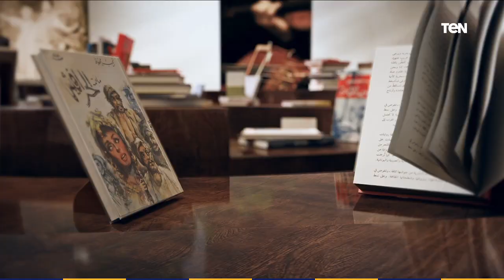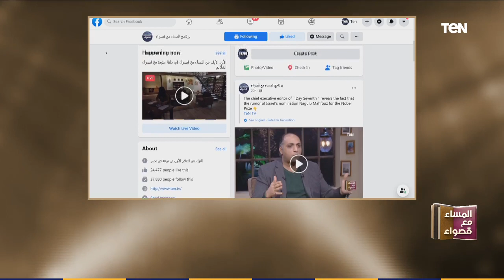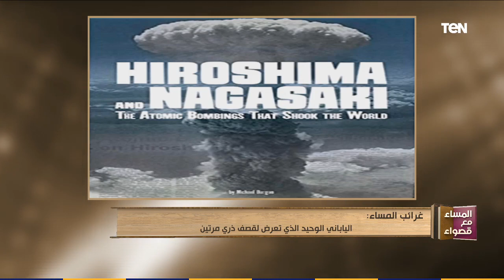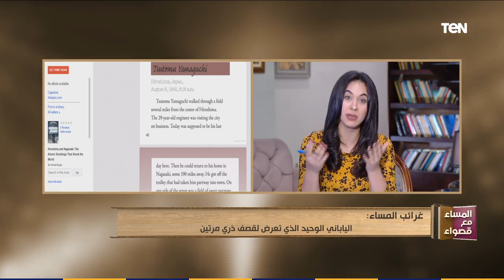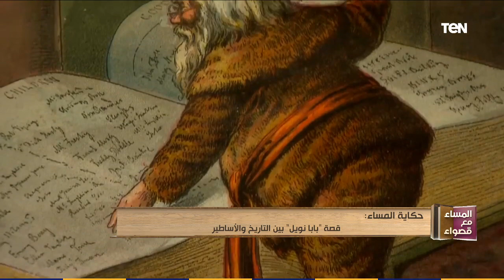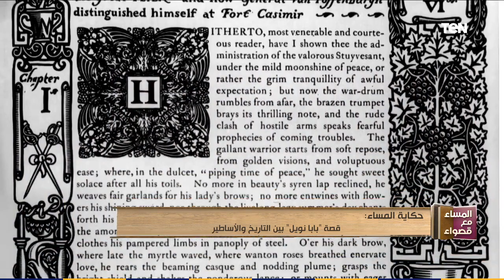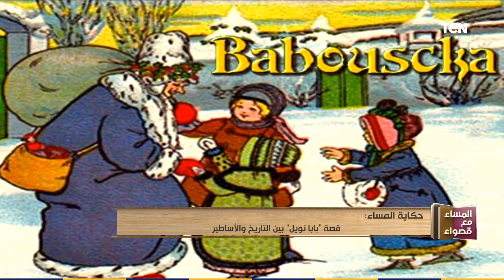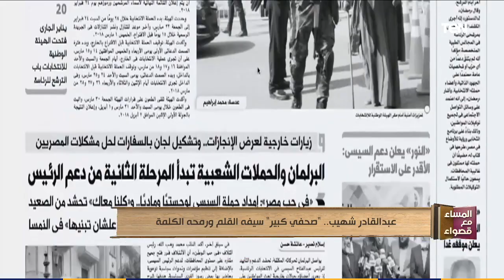المساء مع قصواء | لقاء مع الكاتب الصحفي "عبد القادر شهيب" .. لقاء مع الفنانة القديرة حنان يوسف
برنامج المساء_مع_قصواء تقدمه الإعلامية قصواء الخلالي وهو برنامج اجتماعي ذو طابع ثقافي يهتم بشئون الأدب والعلم، والفن والأمور الإنسانية، وتُناقش من خلاله أبرز القضايا الاجتماعية والثقافية والفنية التي شهدتها الساحة المصرية، على مدار الأسبوع ولمدة ساعتين.